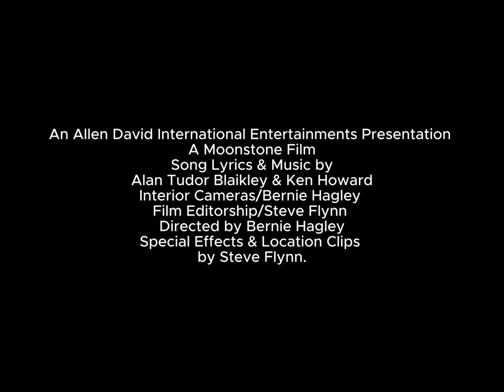Colin Boyd of The Honeycombs - Have I The Right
JOE MEEK'S Major Recording Artist Colin Boyd Of The Honeycombs Performs The Group's Global Number One Smash Hit "Have I The Right".
Colin Similar To His Presenter Allen David Has Starred Under A Number Of Aliases In The Entertainment Industry.
At The End Of This Music Video, Midland UK Star Compere Tufty Gordon Interviews Colin Briefly As Cole Burns.
Apart From Cole Burns Other Names Colin Boyd Of The Honeycombs Has Used In Famed Bands Include Colin Hare, Robin Nicol & Colin Nicol.
Colin Has Starred In Hundreds Of Gigs For Allen David International Entertainments On The Circuit In Famed Bands But Mostly As A Solo Artist In Which He Has Released A Number Of Successful Individual Albums.
Colin Has Recorded For The Beatles Producer George Martin & Did Sessions Together With David Jones Before He Became David Bowie.
The World Famous Song "Have I The Right"  Is Written by Ken Howard & Alan Tudor Blaikley & Published By Ivy Music PRS PPL MCPS..
Executive Producers Of This Entire Production Of The Famous Colin Are Bernie Hagley, Allen David & Steve Flynn.